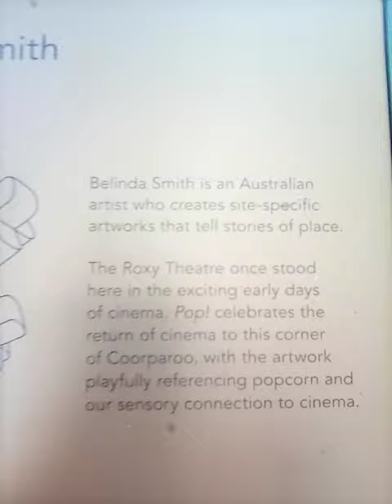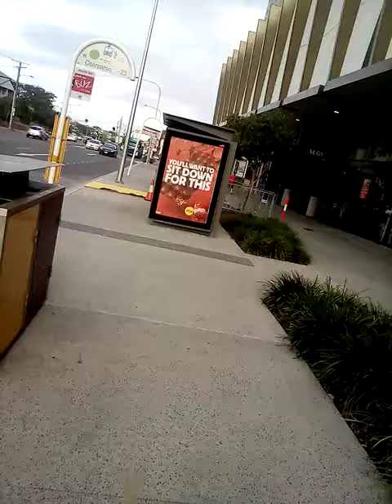Coorparoo Square Two